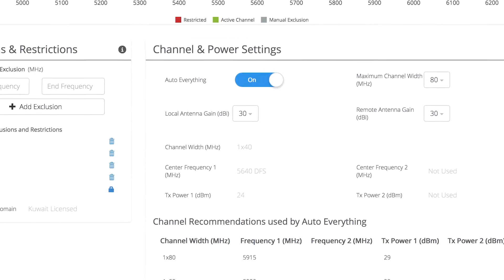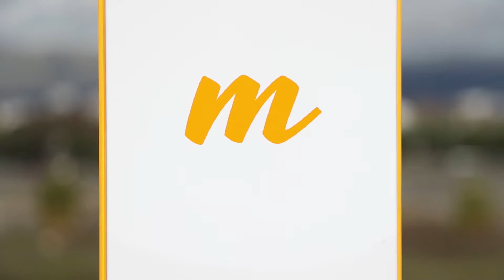Mimosa Networks: B5c Gigabit Point-to-Point (5 GHz) Overview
With aggregate speeds of up to 1.5 gigabits per second, less than 1 millisecond of latency and capable of distances over 100 kilometers, the Mimosa B5c is the industry's fastest connectorized, unlicensed, 5 GHz radio for long distance point-to-point backhaul.

Mimosa Networks is the global technology leader in wireless broadband solutions, creating new competition in the industry to close the connectivity gap. Mimosa access, backhaul, and client solutions enable service providers to connect dense urban and hard-to-reach rural homes at a fraction of the cost of fiber. Mimosa’s technology allows unprecedented levels of efficiency, enabling scarce spectrum to be concurrently shared across an entire network. Founded in 2012, Mimosa is VC-funded and deployed in over 155 countries worldwide.